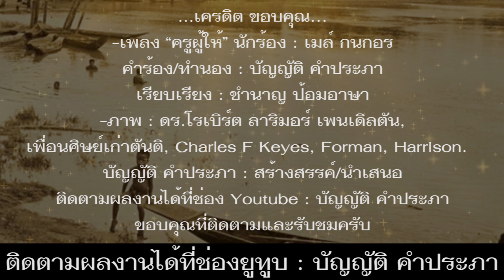เพลงครูผู้ให้ ภาพเก่าครู นักเรียนและโรงเรียนในอดีต ระหว่างปี พ.ศ. 2478-2509+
*คำอธิบายภาพเรียงตามลำดับ ดังนี้...

-ภาพที่ 1 บรรยากาศการเรียนการสอน โรงเรียนที่จังหวัดนครสวรรค์ ช่วงปี พ.ศ. 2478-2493
-ภาพที่ 2 นักเรียนกำลังเรียนหนังสือที่อาคารเรียน ที่ ต.พังราด อ.แกลง จ.ระยอง เมื่อวันที่ 23 พฤศจิกายน 2479
-ภาพที่ 3 นักเรียนที่โรงเรียนบ้านโพน อ.สหัสขันธ์ จ.กาฬสินธุ์ เมื่อวันที่ 22 มีนาคม 2479
-ภาพที่ 4 ครูผู้ชายกำลังสอนนักเรียน ชั้นประถมศึกษา เมื่อปี พ.ศ. 2503
-ภาพที่ 5 ครูตีนักเรียนด้วยไม้เรียวหน้าชั้นเรียน ต่อมากระทรวงศึกษาธิการ ได้ยกเลิกการใช้ไม้เรียว เมื่อปี พ.ศ. 2548
-ภาพที่ 6 นักเรียนและครู รวมกันถ่ายรูปหมู่หลังเสาธง หน้าอาคารเรียน ที่โรงเรียนบ้านหนองตื่น จ.มหาสารคาม เมื่อปี พ.ศ. 2506 (ซึ่งในขณะนั้นได้อาศัยศาลาวัดบ้านหนองตื่นเป็นอาคารเรียน)
-ภาพที่ 7 ครูซ้อมนักเรียนร้องเพลงเชียร์กีฬา ที่โรงเรียนบ้านหนองตื่น จ.มหาสารคาม เมื่อปี พ.ศ. 2506
-ภาพที่ 8 ครูพานักเรียนวิ่งว่าวกลางทุ่งนาข้างโรงเรียน ที่โรงเรียนบ้านหนองตื่น จ.มหาสารคาม เมื่อปี พ.ศ. 2506
-ภาพที่ 9 นักเรียนโรงเรียนวิเศษไชยชาญ นั่งเรือแจวข้ามฟากแม่น้ำน้อยไปโรงเรียน ด้านหลังมองเห็นตลาดวิเศษชัยชาย ที่ อ.วิเศษชัยชาญ จ.อ่างทอง เมื่อปี พ.ศ. 2509
-ภาพที่ 10 ครูกำลังสอนนักเรียนหน้าชั้นเรียน ข้างห้องครูอีกคนก็กำลังสอนเช่นเดียวกัน โดยผนังห้องทำด้วยไม้ไผ่สานนำมากั้นห้องเรียนไว้ ที่โรงเรียนบ้านหนองตื่น จ.มหาสารคาม เมื่อปี พ.ศ. 2506
-ภาพที่ 11 บรรยากาศการเรียนของนักเรียนในห้องเรียน โดยมีนักเรียนอีกห้องมาแอบยืนดู ซึ่งผนังห้องกั้นด้วยฝาไม้ไผ่สาน ที่โรงเรียนบ้านหนองตื่น ต.เขวา อ.เมืองมหาสารคาม เมื่อปี พ.ศ. 2506
-ภาพที่ 12 บรรยากาศการเรียนนอกอาคารเรียน ที่บริเวณวัดบ้านหนองตื่น ต.เขวา อ.เมืองมหาสารคาม ซึ่งใช้ศาลาวัดบ้านหนองตื่นเป็นอาคารเรียนชั่วคราว เมื่อปี พ.ศ. 2506
-ภาพที่ 13 ครูพานักเรียนวิ่งว่าวกลางทุ่งนา ใกล้โรงเรียนบ้านหนองตื่น(ซึ่งขณะนั้นอาศัยศาลาวัดบ้านหนองตื่นเป็นที่เรียน) โรงเรียนบ้านหนองตื่น ต.เขวา อ.เมืองมหาสารคาม ปี พ.ศ. 2506
-ภาพที่ 14 ครูนำนักเรียนลูกเสือสามัญ เดินทางไกลและเข้าค่ายพักแรม ที่มหาสารคาม เมื่อปี พ.ศ. 2506
-ภาพที่ 15 นักเรียนโรงเรียนวิเศษไชยชาญ นั่งเรือแจวข้ามฟากแม่น้ำน้อยไปโรงเรียน ด้านหลังมองเห็นตลาดวิเศษชัยชาย ที่ อ.วิเศษชัยชาญ จ.อ่างทอง เมื่อปี พ.ศ. 2509
-ภาพที่ 16 เด็กหญิงหนูน้อย ขี่รถจักรยานไปเรียนหนังสือ รองเท้าไม่ใส่ ซึ่งถนนเต็มไปด้วยโคลนตม น้ำขังเป็นหลุมเป็นบ่อ กระโปรง เสื้อ กระเป๋า เปื้อนไปด้วยโคลนตมทั่วร่าง หนูน้อยก็ไม่ท้อ เพื่อจะไปเรียนหนังสือให้ได้
-ภาพที่ 17 เด็กชายนั่งอยู่บนหัวเรือบดไม้ ที่ริมฝั่งแม่น้ำชี จังหวัดมหาสารคาม เมื่อเดือนมิถุนายน 2506

-เพลง “ครูผู้ให้” นักร้อง : เมล์ กนกอร
คำร้อง/ทำนอง : บัญญัติ คำประภา
เรียบเรียง : ชำนาญ ป้อมอาษา
-ภาพ : ดร.โรเบิร์ต ลาริมอร์ เพนเดิลตัน,
เพื่อนศิษย์เก่าตันติ, Charles F Keyes, Forman, Harrison.

เพลงครูผู้ให้
นักร้อง : เมล์ กนกอร
คำร้อง/ทำนอง : ครูบัญญัติ คำประภา

จุดประทีปนำแสงสว่าง  ให้ศิษย์เห็นทางสู่เป้าหมาย
คือทางเดินที่เลือกไป  ตั้งปณิธานจุดยืนไว้
นำปัญญาแก่ลูกศิษย์  กันดารท้องถิ่นแดนไกล
ลำบากอดทนสู้ไหว  เพื่อทำงานใหญ่ที่ตั้งใจ

ครูผู้ให้ไม่หวังผลใด  ทันโลกสมัยเตรียมการสอน
เป็นที่ปรึกษายามเดือดร้อน  คอยกระตุ้นจุดประกาย
ให้พากเพียรเรียนรู้  ถ้าใจสู้ย่อมทำได้
ความหวังจะถึงจุดหมาย  ทำดีสู้ไปศิษย์ของครู

มีจิตอาสา นำลูกศิษย์ ให้ถึงให้ฝั่ง
มีบางครั้ง ที่เหนื่อยล้า แต่ใจยังสู้
ไม่ปล่อยเรือล่ม จมไป เพราะความเป็นครู
ศิษย์มีความรู้ เป็นคนดี ครูมีสุขใจ

ถึงเวลาเรือจ้างวางพาย  ศิษย์ทั้งหญิงชายจงใฝ่รู้
ความรับผิดชอบรอเราอยู่  จงทำดีมีวินัย
ให้ความอุดหนุนจุดเจือ  ช่วยเหลือส่วนรวมได้
อนาคตศิษย์สดใส  คือความภูมิใจของครู

ดนตรี SOLO

ส่งศิษย์ถึงฝั่งดังหมาย  คือความภูมิใจของครู